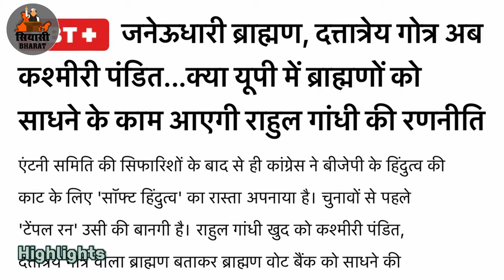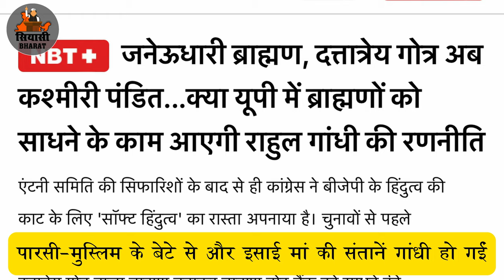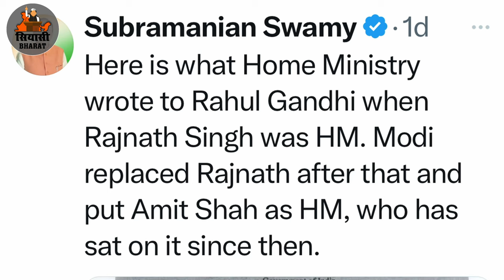राहुल गांधी की जाति— धर्म क्या है? || What is the caste and religion of Rahul Gandhi?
People often ask questions on social media that what is Rahul Gandhi's caste. He repeatedly talks about caste census, but he should tell what is his other religion? When Rahul Gandhi came to Pushkar on 27 November 2018, he described himself as Dattatreya Kaul Kashmiri Brahmin. Rahul Gandhi also claimed then that he is a Janeudhari Brahmin, that is, the Brahmin who calls himself the highest. Now let's try to understand the answer to this, what is Rahul Gandhi's caste and religion?

Motilal Nehru, father of India's first Prime Minister Jawaharlal Nehru, was an English advocate in Prayagraj High Court during the British period. He practiced English when very few youth in India had studied English. Later he had a son and daughters. The son's name was Jawaharlal Nehru, who became the first PM of independent India. Motilal Nehru used to call himself Raj Kaul Brahmin of Delhi. In this way Jawaharlal Nehru also became a Kaul Brahmin. Nehru had a daughter, whose name was Indira Gandhi. Indira Gandhi was married to Feroze Khan, who was a Parsi. However, some people also call him a Muslim. Indira Gandhi also became the Prime Minister of India. Indira Gandhi had two sons, Sanjay Gandhi and Rajiv Gandhi. Rajiv Gandhi married Sonia Gandhi of the Roman Catholic religion of Italy in 1968. Sonia Gandhi's name was née Maino. Later when she married Rajiv Gandhi, her name was changed to Sonia Gandhi. There is no information about whether Sonia Gandhi changed her religion or not. Rajiv Gandhi and Sonia Gandhi had two children, named Rahul Gandhi and Priyanka Gandhi. Priyanka Gandhi is married to Robert Vadra, who is a Christian. After this, Priyanka Gandhi's name has been changed to Priyanka Gandhi Vadra, which she writes herself.

Now try to understand Rahul Gandhi's caste and religion. Jawaharlal Nehru's daughter Indira was married to Feroze Khan, but instead of becoming Indira Feroze Khan, she became Indira Gandhi. Whereas her family had no blood relation with the word Gandhi. Mohandas Karamchand Gandhi and Jawaharlal Nehru worked together during the country's freedom struggle. Rahul Gandhi's grandfather, Feroze Khan, was a Parsi or Muslim, but when Feroze Khan and Indira Gandhi had sons, Sanjay and Rajiv, both became Gandhis.

IF YOU HAVE ANY DATA OR NEWS THAT YOU WANT TO SHARE WITH PUBLIC
                                                OR
                          ANY BUSSINESS QURRIES

Note: Feel free to download and re- upload our videos on your social media sites and spread to more and more people.

आप हमारी (सियासी भारत) विडियो को  डाउनलोड करके शेयर कर सकते है, हमें इससे कोई आपत्ति नहीं है। धन्यवाद!